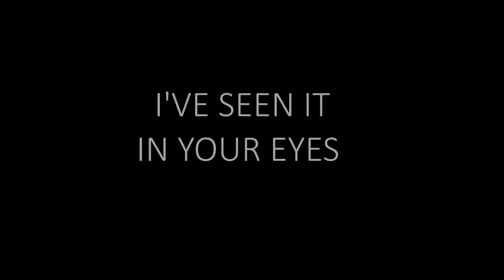"I've seen it in your eyes" Joe Wulf's Komposition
Über diesen Kanal:

Mit „Joe Wulf swings" hast du den ultimativen Kanal für Swing und traditional Jazz gefunden.
Interessierst du dich für Blues, Dixieland, Swing und New-Orleans-Jazz auf höchstem Niveau?
Dann bist du hier genau richtig. Hier gibt's regelmäßig jeden Freitag um 21:00 h, die besten Traditional Jazz-Videos im Netz.

Ich poste Spiel-Tipps für Musiker, mit denen Du Deine Fähigkeiten im Solo- und Ensemblespiel erheblich verbesserst.

Nutzt den Abo-Button, um immer die aktuellsten Videos und Livestream-Konzerte zu sehen.
Mit dem Newsletter bekommst Du einmal im Monat unsere aktuellen Konzerttermine und interessante News zur Band.